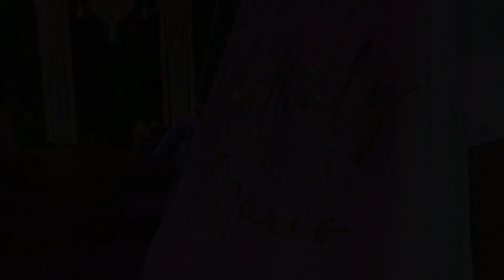Trailer Casamento Nathaly e Marco Aurélio